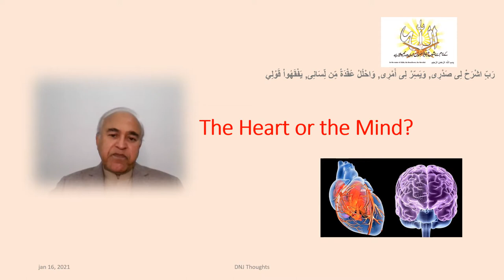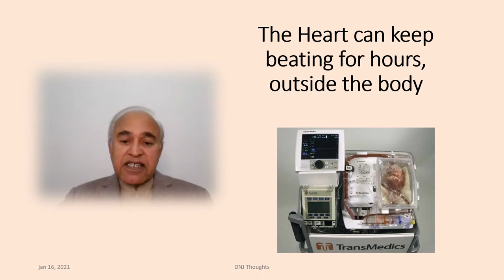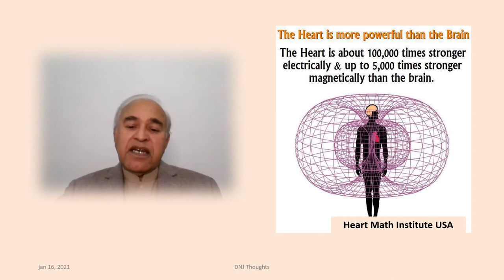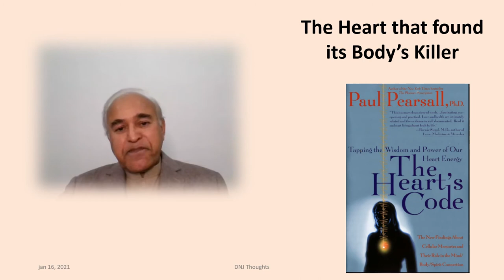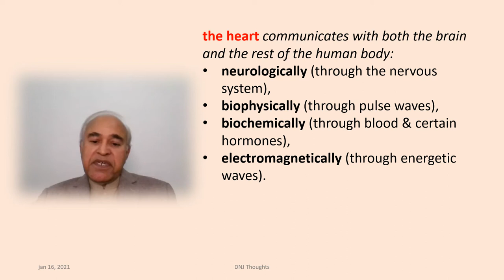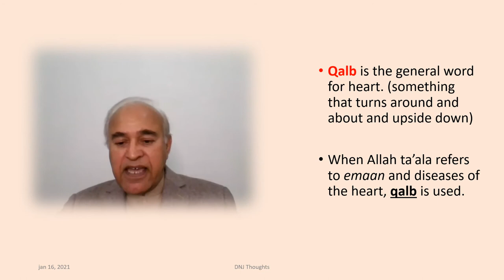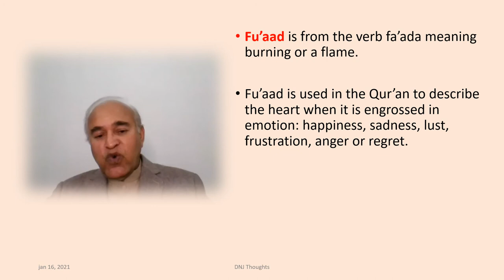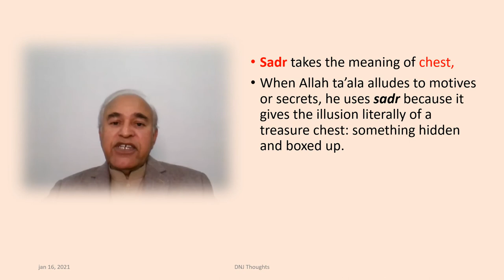Heart or the Mind : Dr Nasir Javed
Mysteries of the Heart